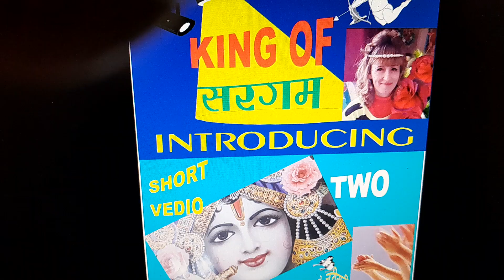KING OF SARGAM....TWO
KING OF SARGAM
VEDIO=1019
VOICE=SPRNO SAX
STYLE=FORRO
GEET=JAB TU MERE SAATH HAI TOO
NEW SONG, SONG, GEET, MUSIC, PHOTO SONG, ALANKAR, SARGAM, LEARN MUSIC,